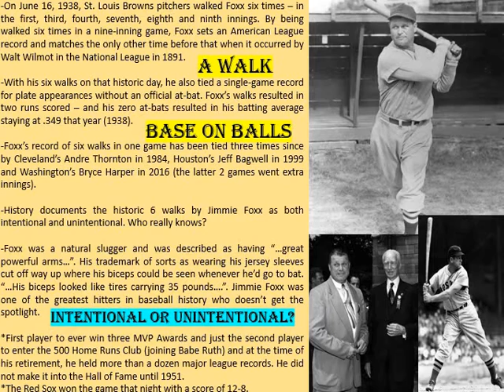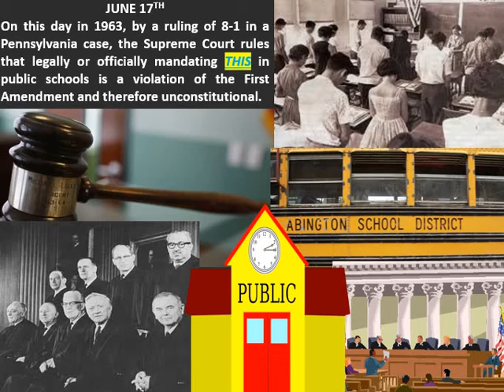Trivia 6 17 22